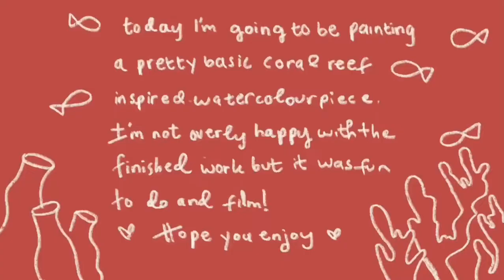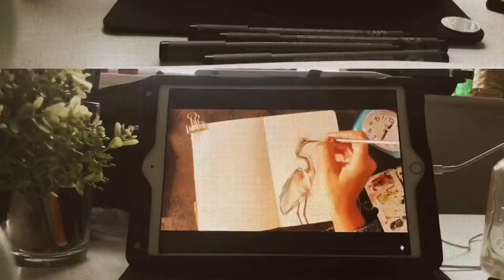☆ paint with me ☆ | 🐠 watercolour coral reef 🐙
Material used:
Windsor Newton watercolour palette
Uni Pin fine line pens
Windsor Newton watercolour paper sketchpad

1. See You - @iksonmusic
2. mes(s)merized - Philip E Morris